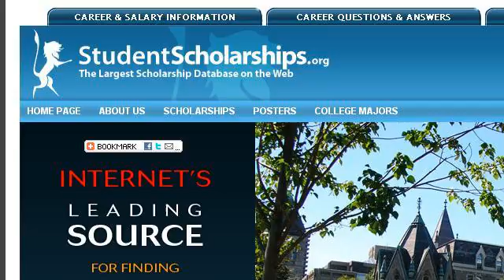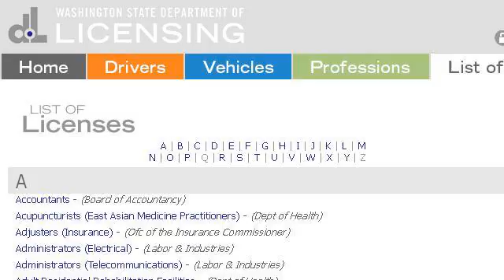List Of Financial Careers